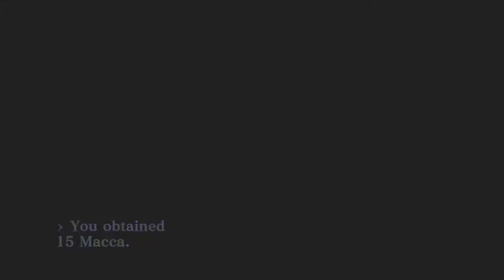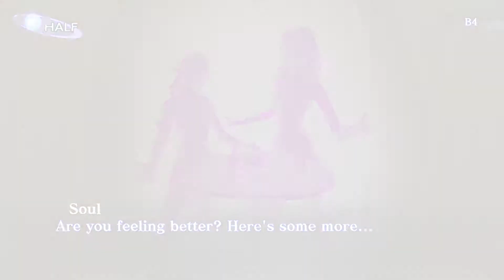(Blind) Let's Play Shin Megami Tensei III Nocturne HD Remaster (PS5) - Part 79: Mother Harlot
HA not even close, bring up the next sacrifice...

Well with the completion of Ai Somnium Files I decided why not play this newly released remastered masterpiece next! Be aware I've never played the original so this is all blind, so please don't post any spoilers. Anyways this will become the new main series of the channel until completion, I hope everyone has fun and enjoys watching me wield my demons to. save the world? To be honest, I'm not sure what I am doing